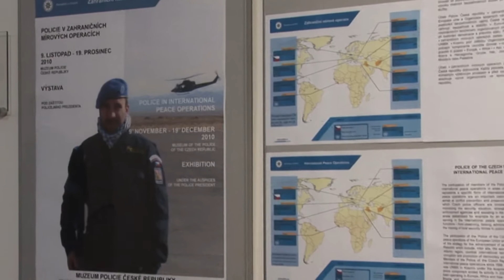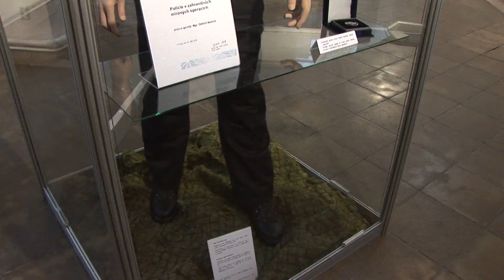Mírové mise v Muzeu Policie ČR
Čt 18. listopad 2010, 00:44:16 PST | 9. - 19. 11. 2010 v Muzeu Policie České republiky,